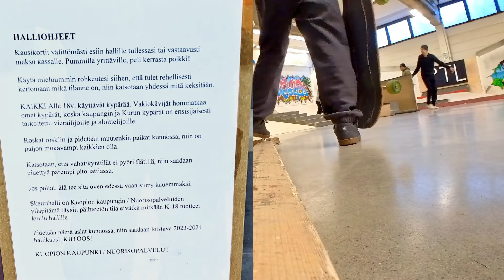Kuopion Skeittihalli 🛹 Skateboarding